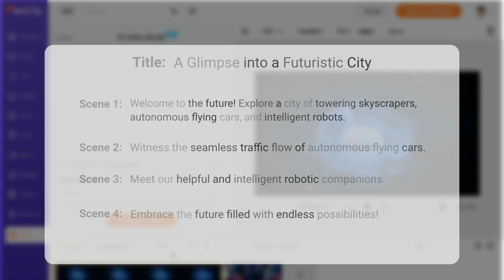FlexClip's AI Revolution: Your First Look at Our New AI Tools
Welcome to the future of video creation! In this exclusive sneak peek, we're unveiling our upcoming AI-powered tools - the Text to Video tool, AI Image Generator, and AI Script Generator. 🚀

Just head over and enter your email to receive early notifications for our upcoming ai features!

With the power of AI at your fingertips, create dynamic, captivating videos and enjoy a seamless, intuitive content creation process. Perfect for marketers, educators, storytellers, or anyone with a story to tell. 🎬